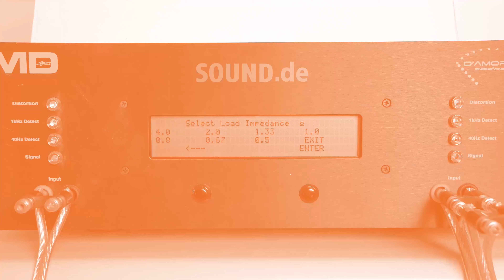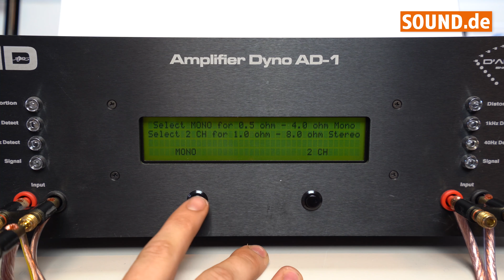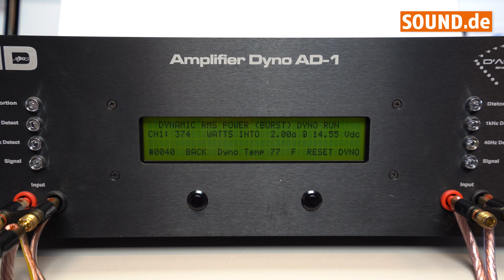Crunch GPX1000.1D - Leistungsmessung digitale Monoblock Endstufe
► Wir messen die Crunch GPX1000.1D -  wie viel Leistung macht die Endstufe?

► Wollt ihr EURE Endstufe von uns messen lassen?
Schreibt uns eine Mail - wir schicken euch einen vorfrankierten DHL Schein (nur in Deutschland) und schicken euch mit der Endstufe auch ein Messzertifikat zurück.

► Weitere Messungen verschiedener Endstufen findet ihr in der Playlist "Leistungsmessung" und

► SOUND.de bietet Euch spannende Blogbeiträge, Produktvorstellungen, Begriffserklärungen sowie Tipps & Tricks rund ums Thema Caraudio. Hier geht's lang

► Der Online-Shop just-SOUND CarHifi bietet alles von Autoradio bis zum Multimedia Talent. CarHifi mit perfektem Klang durch Lautsprecher, Verstärker und Subwoofer.